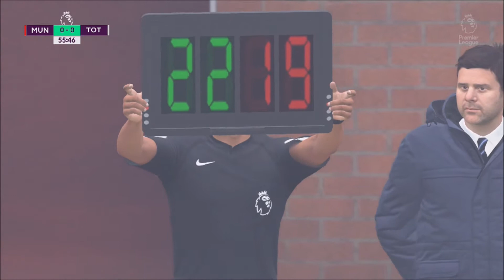PL: Game of the Week - Man Utd vs Tottenham (FIFA 17 Simulation) 11-12-2016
This week we have a thunderous encounter between Manchester United and Tottenham Hotspur (Spurs) as they battle it out for the European spot. Doing no better than last season, Man United are in trouble, sitting 6 points behind the opposition of Tottenham. Will Man United gain ground on the visitors, or will the away team strike the blood for the 8th time this year and create a 9 point bridge only 15 games in?

What Happened in Real Life:
Man Utd 1-0 Tottenham